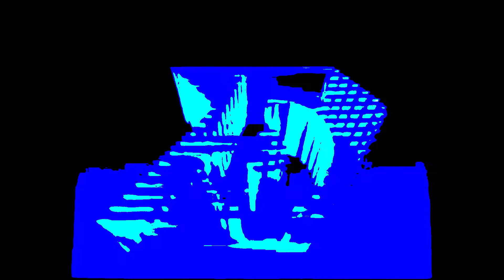Channel 5 Video 1986 Windows Movie Maker Effects Preview 2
Second preview of Channel 5 Video 1986 effects.